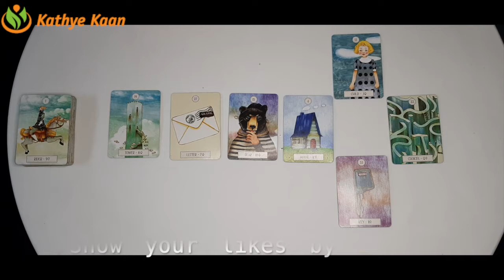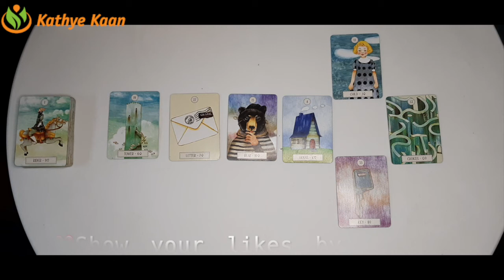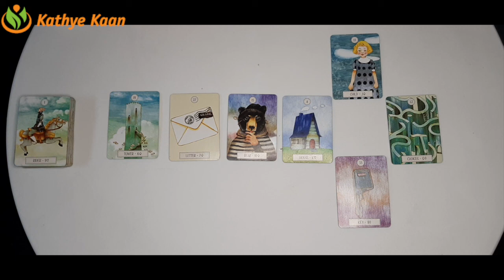VIRGO Bi MONTHLY FEBRUARY 2021 ~ BUSINESS CAREER FINANCE MONEY WEALTH ~ TAROT READING 💫☸️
Kathye